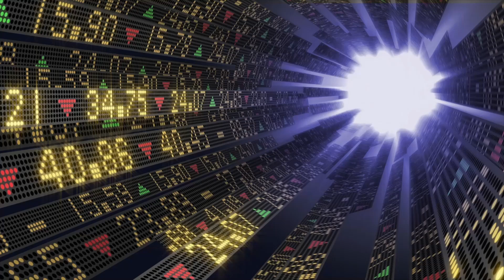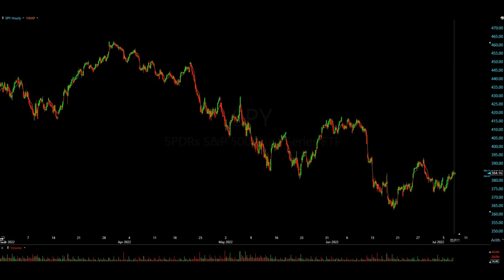Stock Trade Ideas July 7, 2022